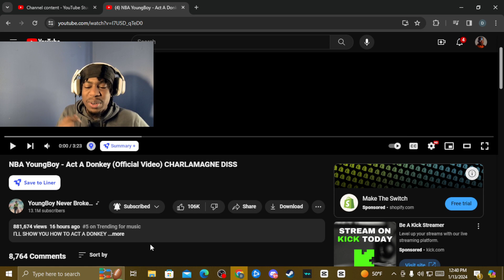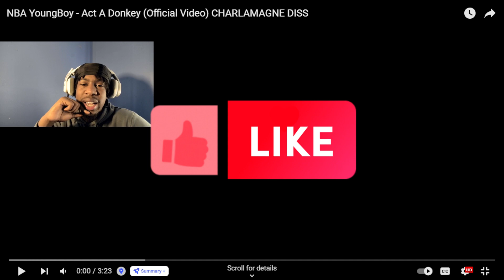NBA YOUNGBOY - ACT A DONKEY(DISS)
KICK - Drueswish03